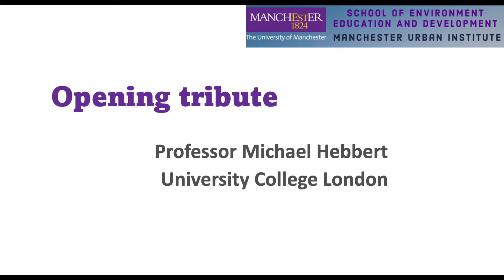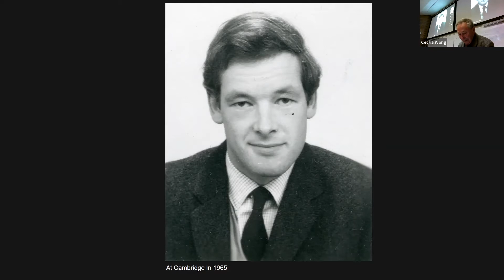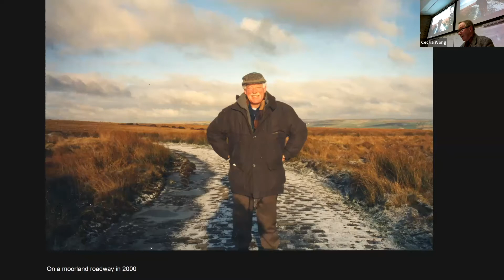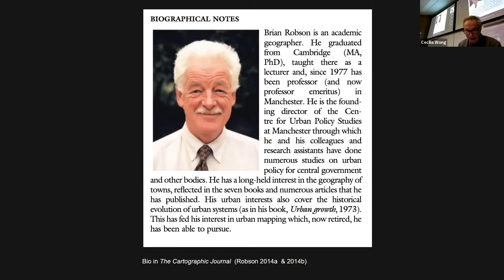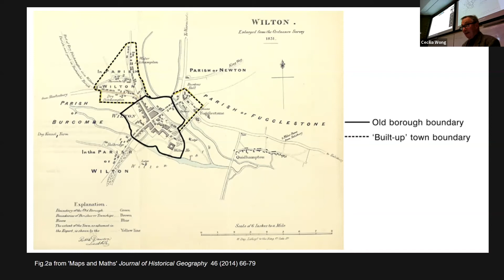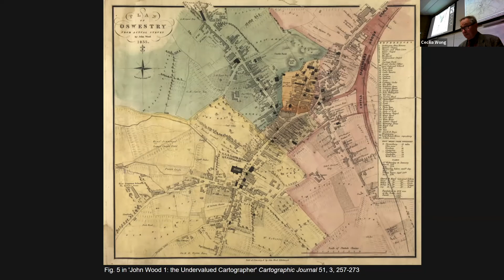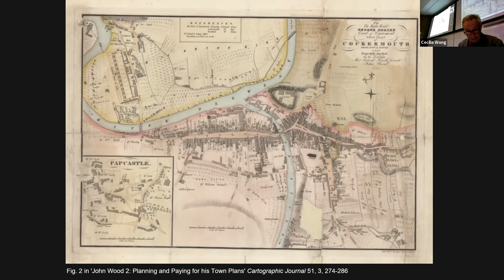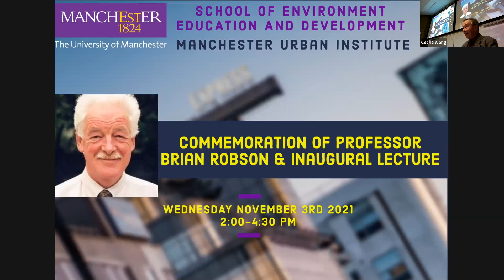Commemoration of Professor Brian Robson - Opening Tribute by Professor Michael Hebbert (UCL)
Opening tribute by Professor Michael Hebbert (University College London)